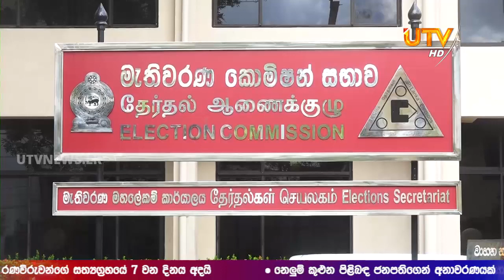දේශපාලන පක්ෂ ලේකම්වරු අතර සාකච්ඡාවක්